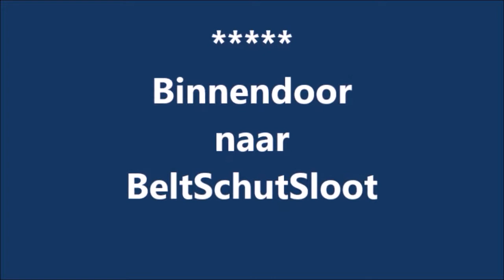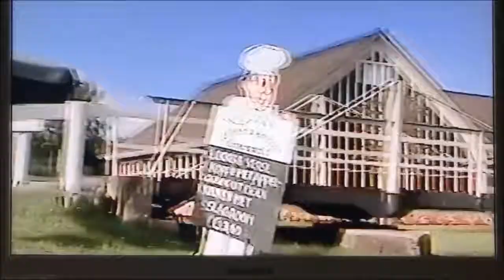🚣🏼‍♀️☘️Binnendoor naar BeltSchutsloot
Via de Grote Belter vonden we een mooie doorvaart naar Beltschut sloot, medio 2003(4)